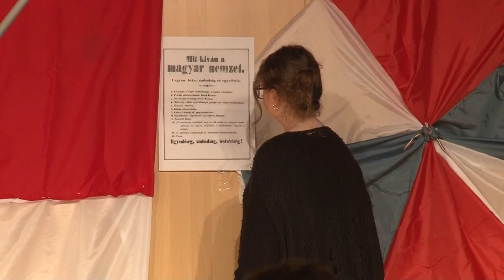Színdarab - a tolnai diákok különleges műsorral készültek március tizenötödike alkalmából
Rendhagyó előadással készültek a Tolnai Szent István Katolikus Gimnázium tanulói az 1848/49-es forradalom és szabadságharc alkalmából. A produkció a március 15.-i események másnapját mutatta be.